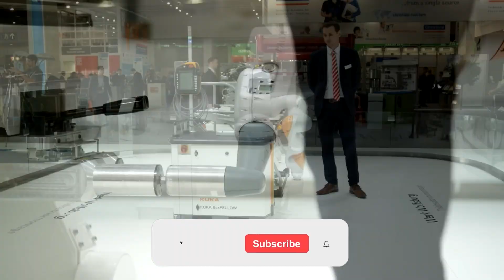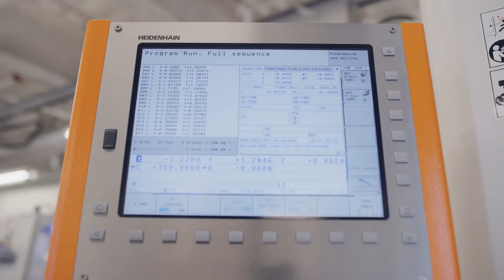Robot JiaJia JUST REVEALED This Shocking Thing About Her Future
In a groundbreaking revelation, China's remarkable creation, jiajia , has emerged as the world's most astonishingly humanoidrobot . Jia Jia, designed to mimic our every move and embody our every instruction, has taken the technological world by storm. With the ability to engage in lifelike conversations and exhibit facial expressions tailored to our queries, Jia Jia has surpassed all expectations of what a robot can truly be. This jaw-dropping prototype, unveiled at a prestigious economic conference, has set the stage for a future where artificial intelligence (AI) revolutionizes everyday tasks. The future has arrived, and it's an electrifying blend of human and machine – the era of cyborg labor is dawning!

Jia Jia's Features and Functionality
Created to mimic human behavior with uncanny precision, Jia Jia's capabilities are truly awe-inspiring. At the core of Jia Jia's functionality lies her ability to follow instructions and engage in meaningful conversations. Through sophisticated programming and advanced AI algorithms, she can comprehend and respond to a wide range of queries, making her an ideal companion for tasks requiring interaction and communication. Whether engaging in casual chit-chat or discussing complex subjects, Jia Jia's conversational prowess is remarkably human-like. What sets Jia Jia apart from other robots is her capacity to convey emotions through facial expressions. When engaged in conversation, she skillfully adjusts her facial features to match the tone and context of the discussion. These lifelike expressions, combined with her ability to adapt and learn from interactions with humans, create an immersive and engaging experience that feels remarkably natural.

The Team Behind Jia Jia
The brilliant minds responsible for the creation of Jia Jia, china awe-inspiring humanoid robot, form a team of dedicated engineers from the esteemed University of Science and Technology of China. Led by the visionary Chen Xiaoping, this exceptional group of individuals has brought Jia Jia to life through their relentless pursuit of technological innovation.